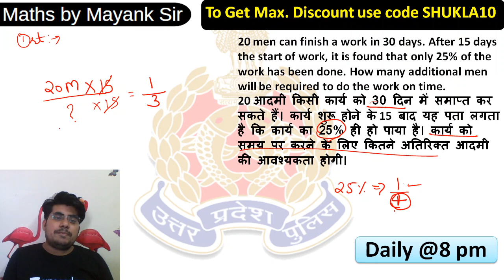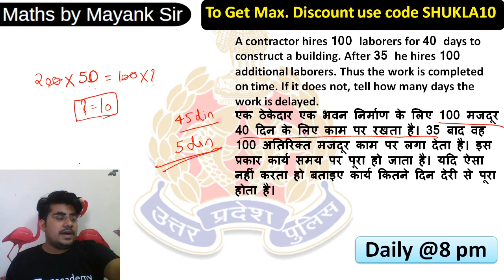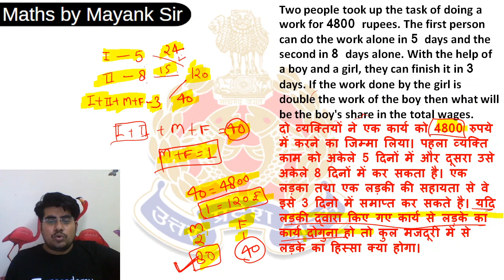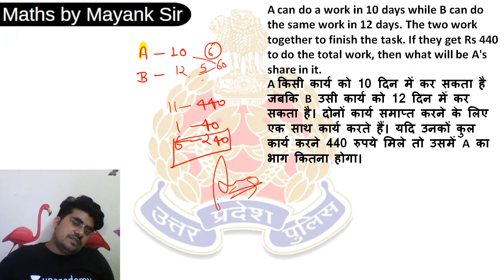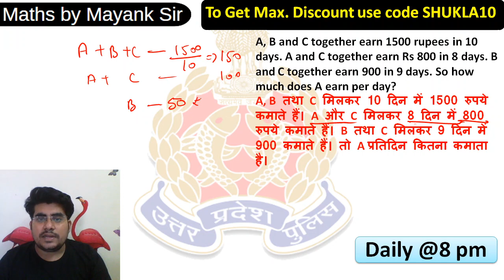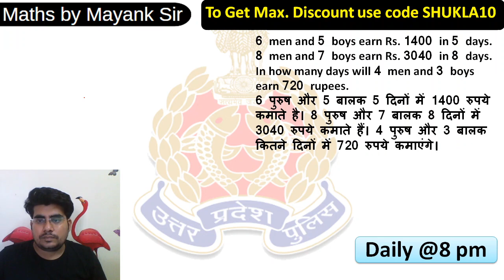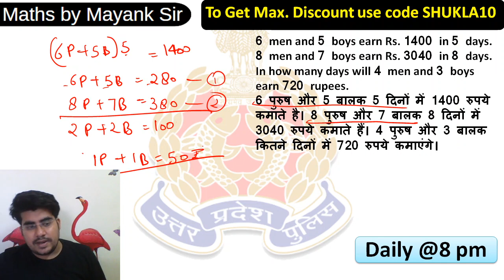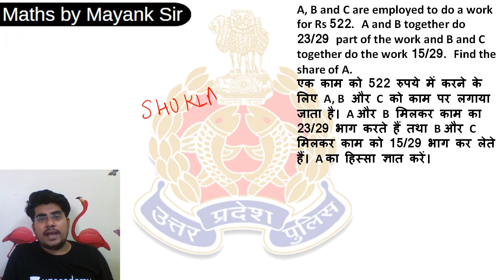8:00 PM - UPSI/UPP/UP Lekhpal 2020 | Maths by Mayank Sir | Time & Work (Part-4)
UPSI/UPP/UP Lekhpal 2020 | Maths by Mayank Sir | Time & Work

✿ Morning Shows:
05:00 AM - Static GK by Shushmita Tripathi Ma'am
06:00 AM - Daily Current Affairs by Ankit Avasthi Sir
07:15 AM - Current Issues by Ankit Avasthi Sir
08:00 AM - Maths Tricks by Dhasu Sir
09:00 AM - Daily 10 Minutes Current Affairs Dose by Anadi Gautam Sir

✿ REET 2020 Exams:
09:30 AM - Hindi by Ganesh Kumhar Sir
10:00 AM - Hindi by Mukesh Pancholi Sir
11:00 AM - REET 2020 | English by Sunil Rulaniya Sir
12:00 PM - Sanskrit by OP Gupta Sir

✿ Rajasthan Special Patwar/Police 2019:
01:30 PM - Hindi by Ganesh Kumhar Sir
02:00 PM - Geography by Rajendra Sharma Sir
03:30 PM - Reasoning by Akash Chaturvedi Sir
04:00 PM - Art & Culture by Praveen Kumar Sir
05:00 PM - Basic Computer by Vivek Pandey Sir
06:00 PM - History by Praveen Kumar Sir

✿ UPSI/UPP/UP Lekhpal 2020:
07:00 PM - General Science by Neha Ma’am
07:30 PM - General Knowledge by Vivek Kumar Sir
08:00 PM - Maths by Mayank Shukla Sir
09:00 PM - Reasoning by Abhishek Rao Sir

✿ All Competitive Exams:
02:30 PM - Maths Foundation by Sajjan Singh Sir
06:30 PM - Computer Science & Application by Pandey Sir
10:00 PM - Maths by Suresh Nigam Sir
11:15 PM - GK/GS/GA by Alok Bajpai Sir

1. One Subscription, Unlimited Access
2. Learn from your favorite teacher
3. Real time interaction with teacher
4. You can ask doubts in live class
5. Limited students
6. Download the videos & watch offline